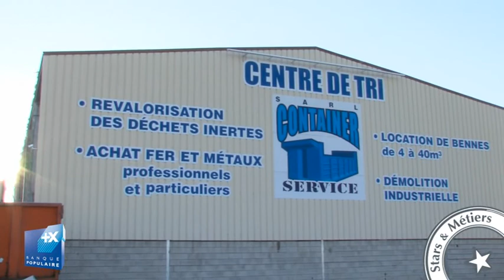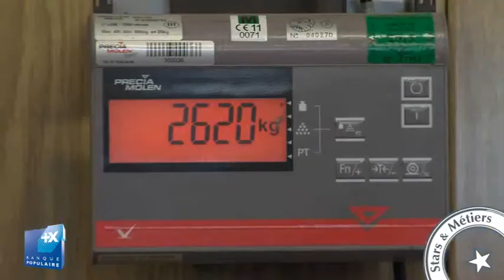STARS ET MÉTIERS 2015 CONTAINER SERVICE